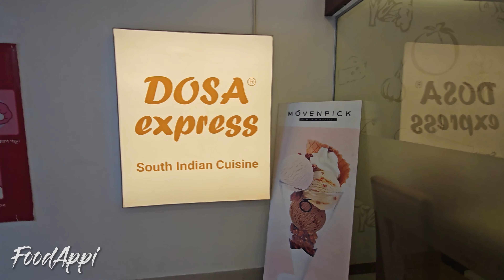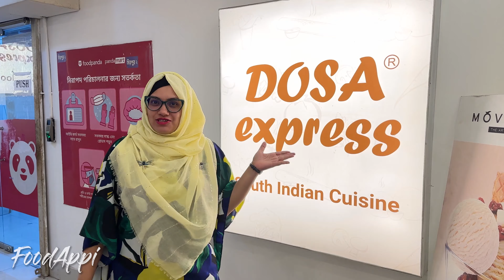কি খেতে গিয়ে কি পেলাম - Best Food Review - Bangladeshi Food Review - FoodAppi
কি খেতে গিয়ে কি পেলাম - Best Food Review - Bangladeshi Food Review - FoodAppi - Deshi Food - Deshi New Video

আমার ভ্লগিং দেখে আমি কাউকে কোন কিছু খেতে বা কোন রেষ্টুরেন্টে যেতে বাধ্য করিনা।
আমি নিজেই আগে ভ্লগ করে এসেছি এমন রেষ্টুরেন্টে ইদানিং খেতে গিয়ে বাজে অভিজ্ঞতা নিয়ে এসেছি। অনেক রেষ্টুরেন্ট একটু নামি-দামি হয়ে গেলে হয় তারা খাবারের মান, সার্ভিস খারাপ করে ফেলে না হয় তাদের শেফকে অন্য কেউ হায়ার করে নিয়ে যায়। আমি একটা ভ্লগ করে এসেছি তার অর্থ এই না যে সারাজীবন ঐ রেষ্টুরেন্টের খাবারের মান আর সার্ভিস এর গ্যারান্টি দিচ্ছি। আমি শুধুমাত্র কোথায় কোন খাবার কিভাবে দিচ্ছে আর তা আমার কাছে ব্যক্তিগত ভাবে কেমন লেগেছে তা নিয়ে ভিডিও করছি।
আপনারা কোথায় যাবেন বা যাবেন না সেটা অবশ্যই আপনার বুঝ বুদ্ধি দিয়ে বিচার করেই যাবেন। খাবার বা সার্ভিস খারাপ হলে তার দায়ভার আমার না।
কোথাও গিয়ে খাবার খেয়ে ভাল না লাগলে প্রতিবাদ করুন, করতে হবে।